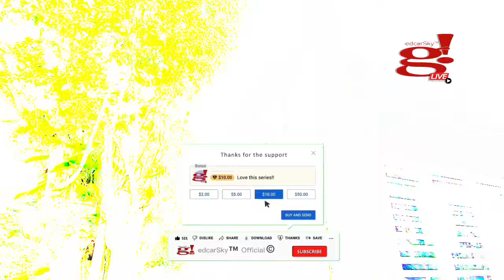Bagong pinta bagong porma, its ready FOR SALE Interested send me pm :)